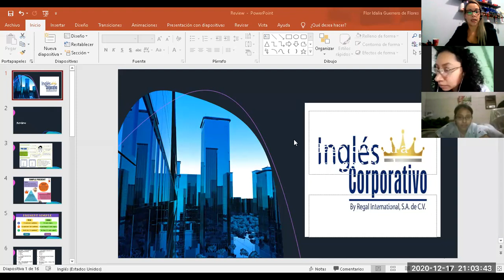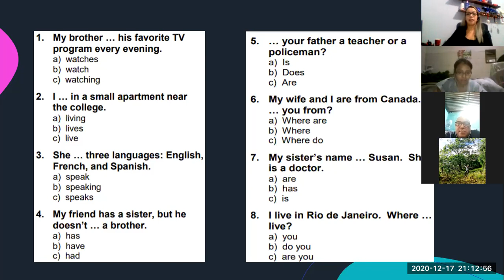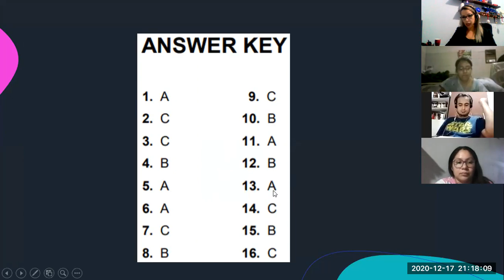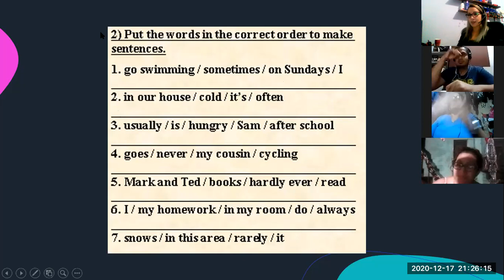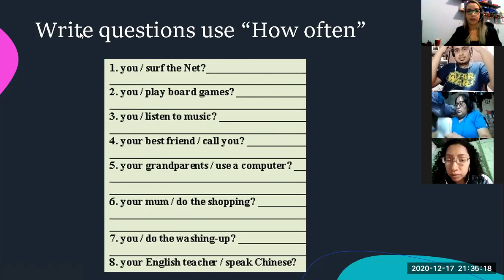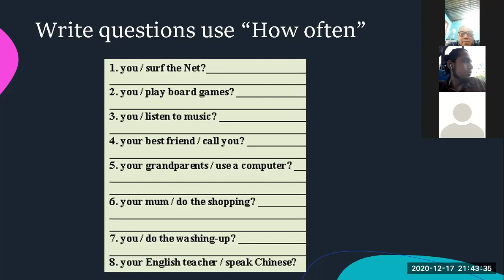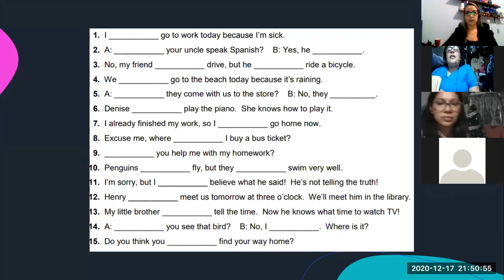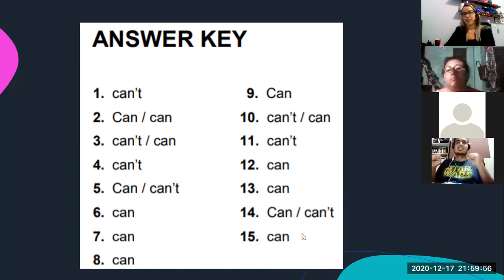Ingles Corporativo- Class 16 Final exam